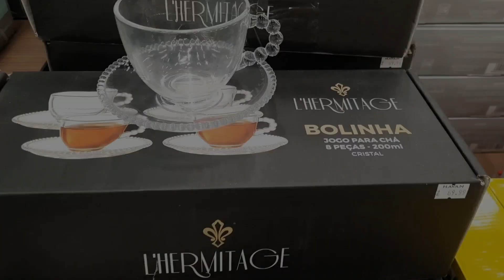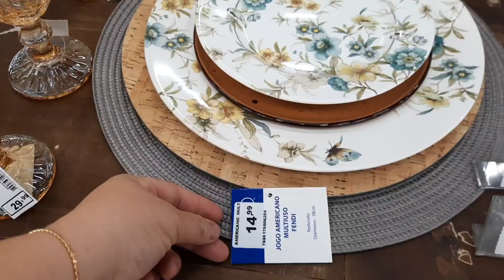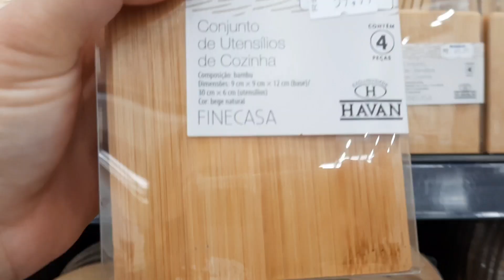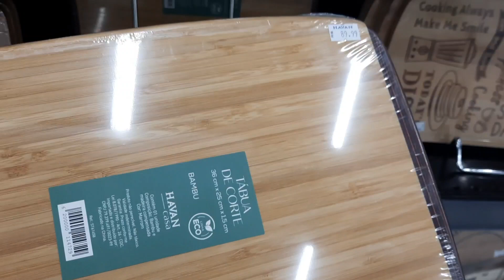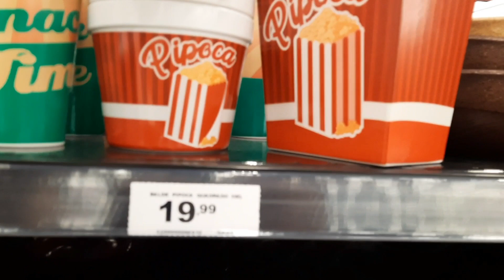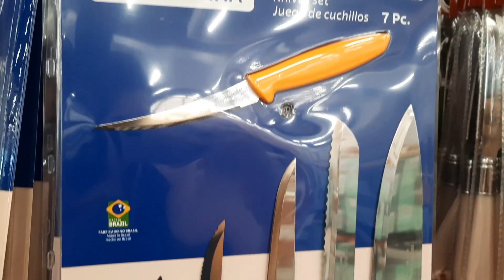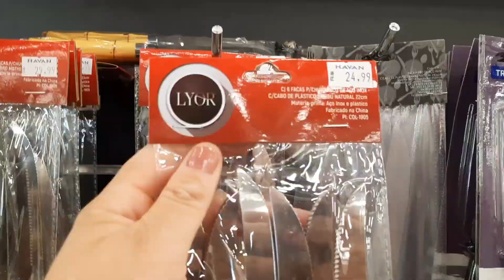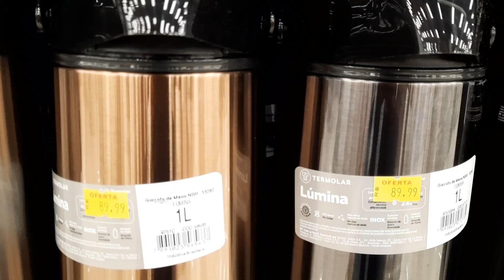TOUR NO HAVAN/SUPER ACHADINHOS PARA O LAR NA PROMOÇÃO.